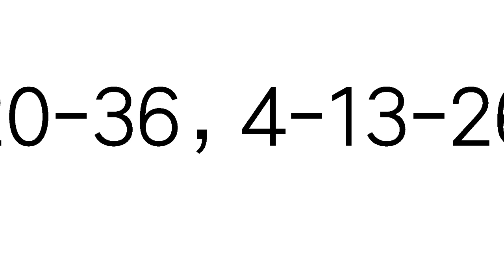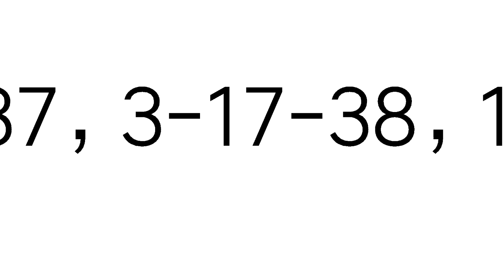今彩539必勝9月15日三星獨碰預測號碼